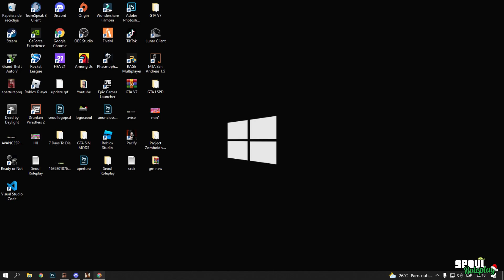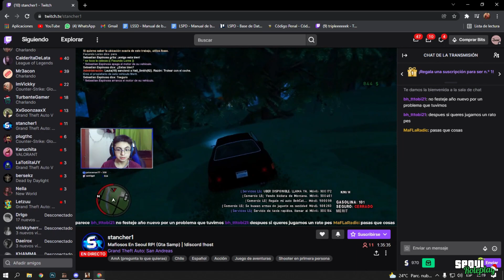¡ME HAGO PASAR POR PAYASO EN MI SERVIDOR Y SORPRENDO A LOS USUARIOS CON ESTE OBJETO +18 *SEOUL RP*!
Hola amigos como están, como muchos sabrán la comunidad de SA-MP ha pasado por el momento más complicado, nos han borrado a muchos Youtubers nuestros canales, yo en este momento tengo este de forma temporal hasta tener el eliminado que espero recuperar.

★ INFORMACIÓN DEL SERVIDOR:

► IP: samp.seoul-rp.net
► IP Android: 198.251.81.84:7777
► TS3: ts3.seoul-rp.net:5017